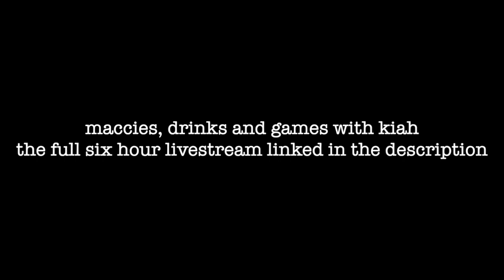Best Livestream Moments #6 (09/01/2021)